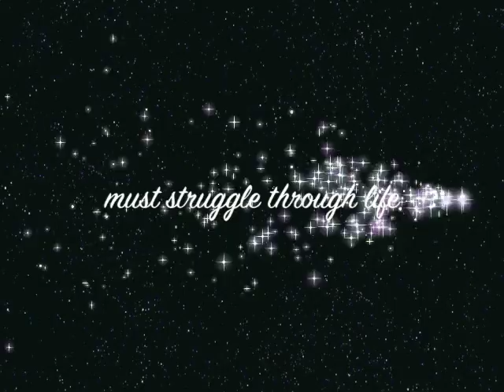P4A 2012-Give2Asia, Essential Learning Group